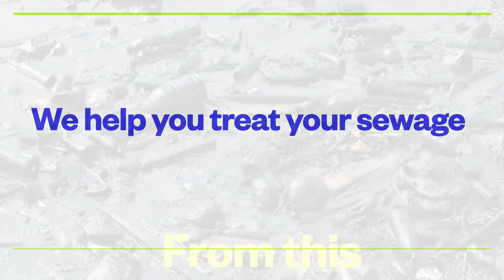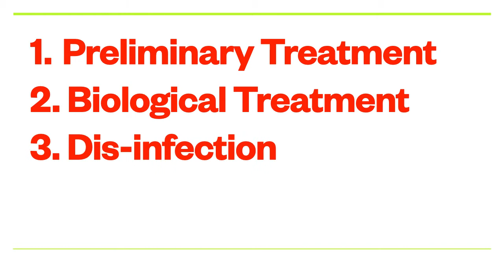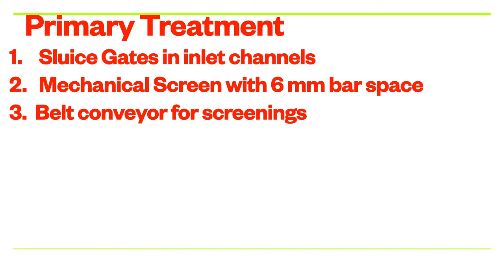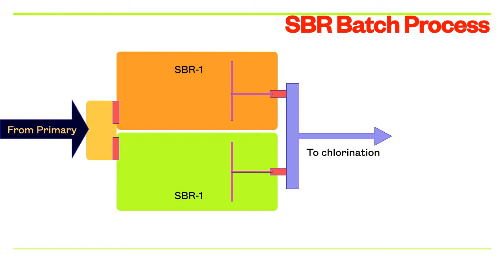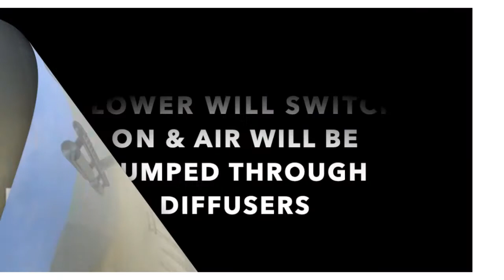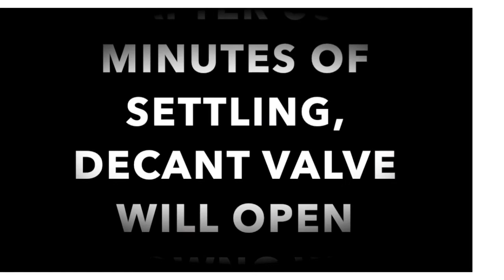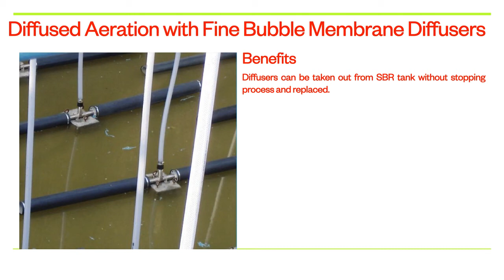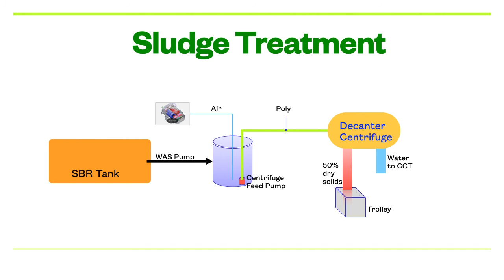9 MLD SBR STP in a Municipality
In this video we will learn about the 9 MLD Municipal Sewage Treatment Plant at Sedam.

Long Description:

In this video, we will be discussing the process of Municipal Sewage Treatment using Sequencing Batch Reactor (SBR) and Supervisory Control and Data Acquisition (SCADA) technology.Municipal Sewage Treatment is the process of removing pollutants from wastewater generated by households, commercial and industrial establishments, and public facilities. The use of SBR technology in Municipal Sewage Treatment is a popular method because it is an efficient and cost-effective way to remove pollutants from wastewater.

SBR is a biological treatment process that uses microorganisms to break down organic matter in wastewater. The process involves filling a reactor with wastewater and then using a series of steps to remove the pollutants. The SBR process involves different stages such as filling, reaction, settling, and decanting.

Supervisory Control and Data Acquisition (SCADA) technology is used in SBR systems to monitor and control the process. SCADA systems use sensors and controllers to collect data and control the process, making it more efficient and reliable.

In this video, we will explain the different stages involved in the SBR process and how SCADA technology is used to monitor and control the process. We will also discuss the advantages of using SBR and SCADA in Municipal Sewage Treatment.

Some of the advantages of using SBR and SCADA include lower energy consumption, reduced operating costs, and improved treatment efficiency. Additionally, the use of SBR technology allows for a smaller footprint, making it more suitable for urban areas with limited space.

Overall, Municipal Sewage Treatment using Sequencing Batch Reactor is an efficient and cost-effective way to remove pollutants from wastewater. The use of SCADA technology in SBR systems improves the overall efficiency and reliability of the process, making it an ideal solution for Municipal Sewage Treatment.

) for more information.

How to Select the Right Sewage Treatment Plant
How to Choose the Right Sewage Treatment Plant
Johkasou
Maintenance free STP
STP for villas
easySTP
indus ecowater
modernstp
municipal sewage treatment plant
prefabricated stp
ready to use stp
residential sewage treatment plant
sewage
sewage treatment plant
sewage treatment in india
sewage treatment plant bangalore
sewage treatment plant for villas
sewage treatment plant hyderabad
sewage treatment plant process
sewage treatment ppt
sewage treatment presentation
sewage treatment plant suppliers bangalore
sewage treatment plant suppliers Hyderabad
sewage treatment plant Manufacturers bangalore
sewage treatment plant Manufacturers Hyderabad
Waste Water
wastewater
water treatment
Waste Water Treatment
WasteWater Treatment
Water Treatment Plant
WasteWater Treatment Plant
Waste Water Treatment Plant
WasteWater Treatment Process
Waste Water Treatment Process
SBR
MBR
MBBR
SCADA
SBR vs MBR
SBR vs MBRR
SBR vs MBR vs MBBR
Difference between SBR, MBR, MBBR
learn about sewage treatment
types of sewage treatment
types of water treatment
types of wastewater treatment
types of waste water treatment